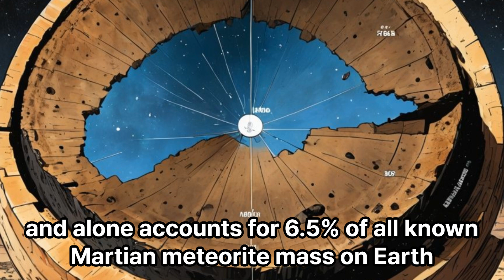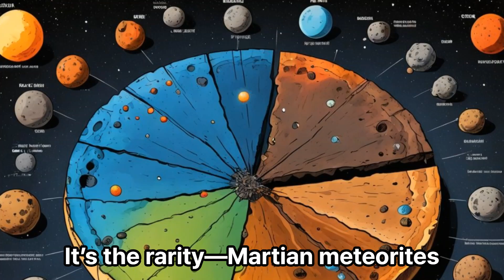The Heaviest Martian Meteorite Ever Found – NWA 16788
A mysterious rock found in the Sahara desert turned out to be the heaviest Martian meteorite ever discovered on Earth.

Weighing nearly 25 kg, NWA 16788 holds scientific secrets and a multimillion-dollar price tag.

How do we know it’s from Mars?
And who will own it next?